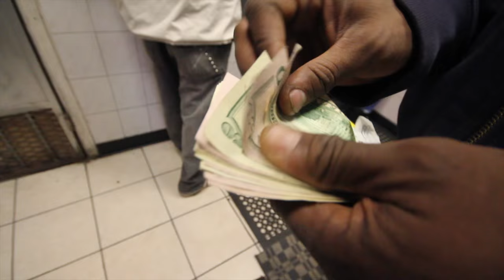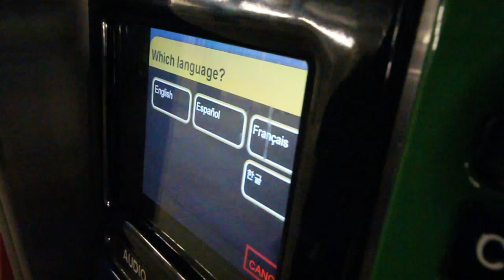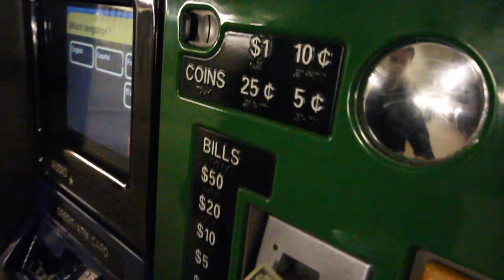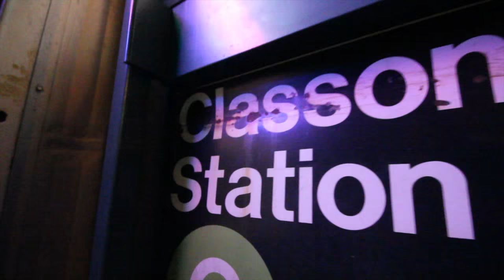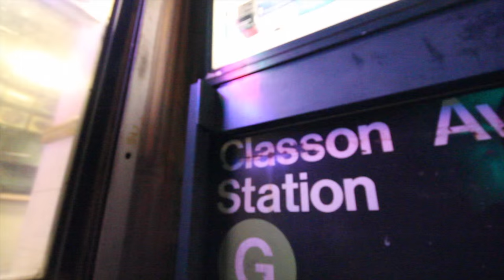MITCH ROSE - DIGGIN POCKETS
ROBBING PEOPLE IN MIDTOWN